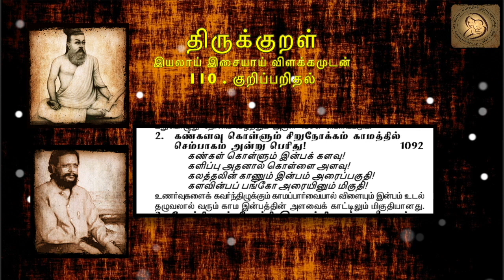1092 : Thirukkural in Tamil - திருக்குறள் : 110 - குறிப்பறிதல்